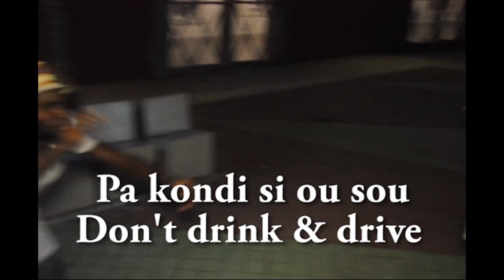ANDJOU BASHA "Kle Anle" Music video (Kanaval 2016!)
ANDJOU BASHA "Kle Anle" (Kanaval 2016!)